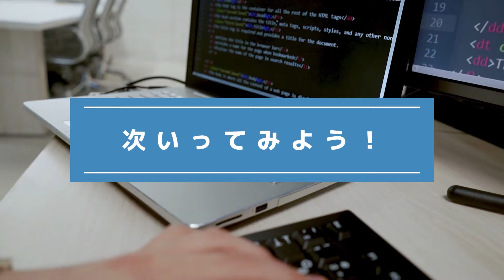『間違い探し』写真で脳トレ！ #711 「焼肉セット」「においをかぐ猫」「神津島の信号」【高難易度】｜Find the difference game in photos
▼目次▼
00:00　オープニング_Opening
00:17　問題①：「焼肉セット_Yakiniku set」
01:54　問題①の答え_answer
02:17　問題②：「においをかぐ猫_Cat sniffing」
03:55　問題②の答え_answer
04:18　問題③：「神津島の信号_Traffic lights on Kozushima Island」
05:56　問題③の答え_answer
06:16　エンディング_ending